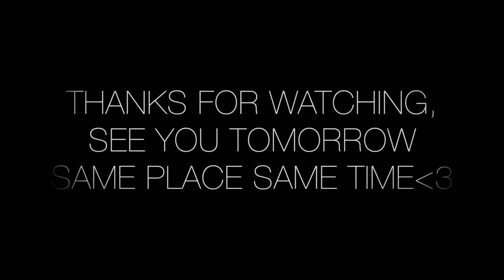CUDDLES IN BED!!!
Hope you all had a loverly weekend Sunday was a super chill Sunday i had a lot of boring annoying chores i had to do around the house, after that was done i went a bit crazy stated playing with my food because i'm such a big kid.
Hi Guys hope you enjoy todays little Vlog adventure xox

Vegas Vlogs -